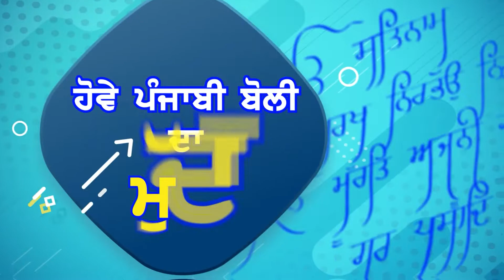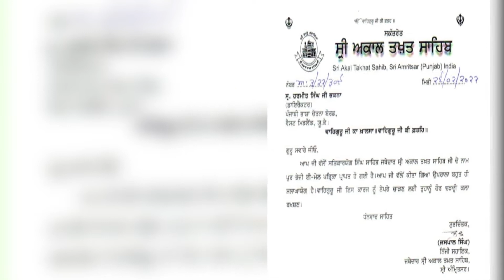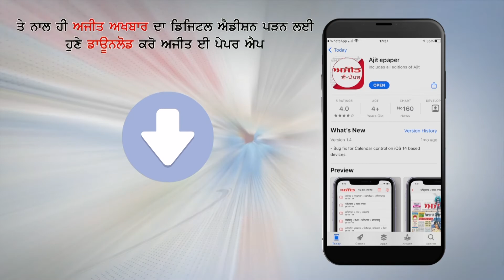ਪੰਜਾਬ ਵਿਚ ਟੈਕਸ ਚੋਰੀ ਕਰਨ ਵਾਲੇ ਤਿੰਨ ਮਹੀਨਿਆਂ ’ਚ ਹੋਣਗੇ ਸਲਾਖਾ ਪਿੱਛੇ - ਹਰਪਾਲ ਸਿੰਘ ਚੀਮਾ